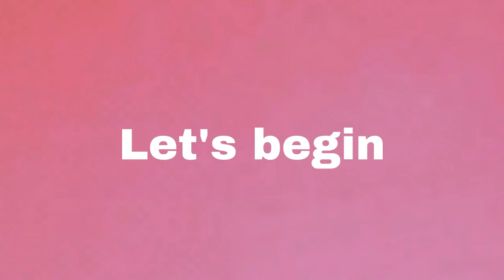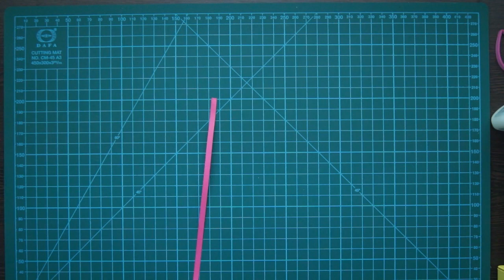Pink Quilling Drop Earrings || How To Make Pink Quilling Earrings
To learn more about making quilling earrings and crafts visit our